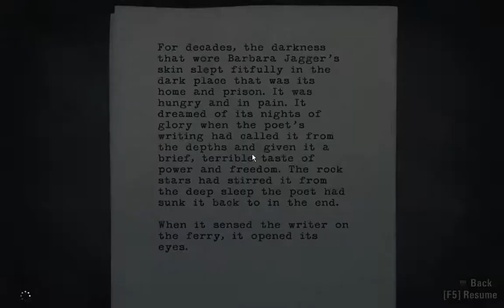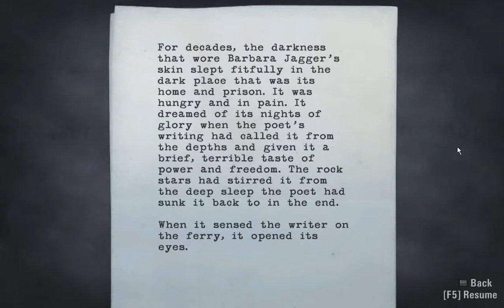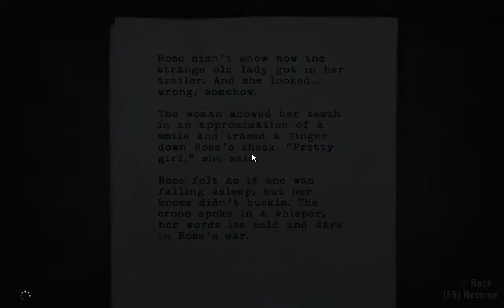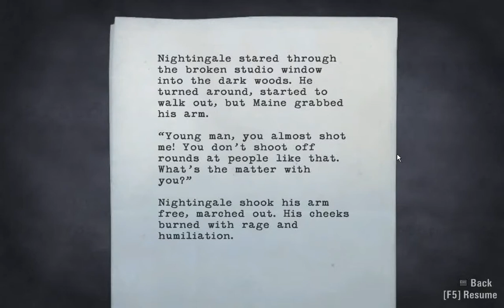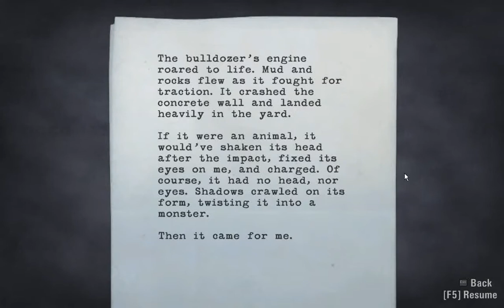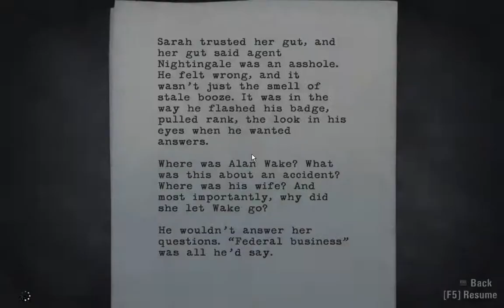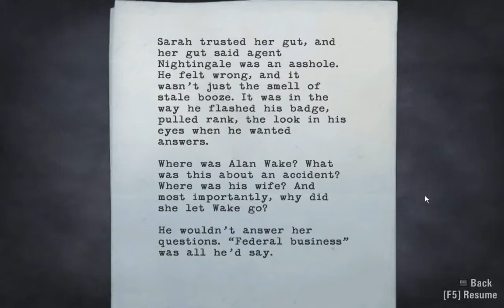Let's Play Blindly - Alan Wake - 08 - The hunters become the hunted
Listen carefully to my introduction and spot the mistake for a virtual internet cookie!

Under the orders of FBI Agent Nightingale, Breaker's Deputies hunt after Alan and unknowingly stumble into the dark forest where the shadows lurk. But Alan can't stay to help. He must run. Perhaps an old man in a radio station can aid him...